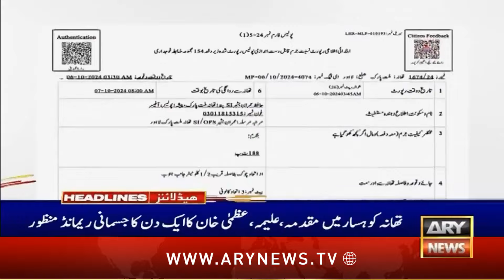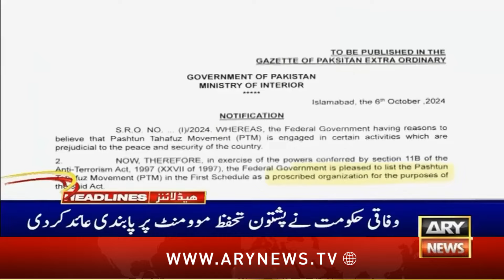ARY News 8 PM Headlines | 6th October 2024 | Israel-Hezbollah Conflict - Latest Update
Gandapur’s arrest, governor’s rule in KP likely, says Khawaja Asif

Islamabad court issues non-bailable warrants for KP CM Gandapur

PTI to invite Indian FM to address party protest in Islamabad: Barrister Saif

Federal Govt decides to issue warning to KP administration

PTI Lahore protest: Security beefed up at Nawaz Sharif’s Jati Umra residence